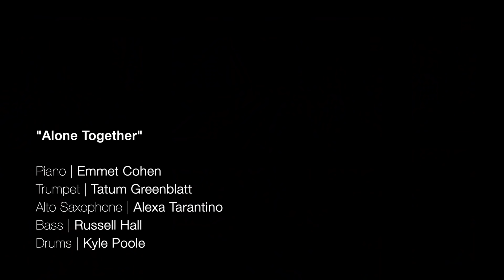Emmet Cohen w/ Alexa Tarantino & Tatum Greenblatt | Alone Together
Tatum Greenblatt - Trumpet
Alexa Tarantino - Alto Saxophone